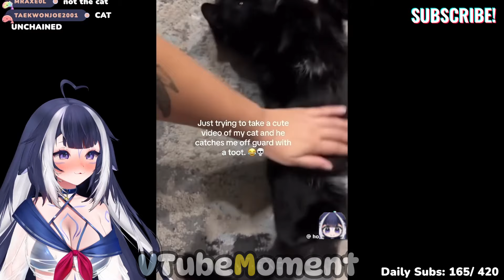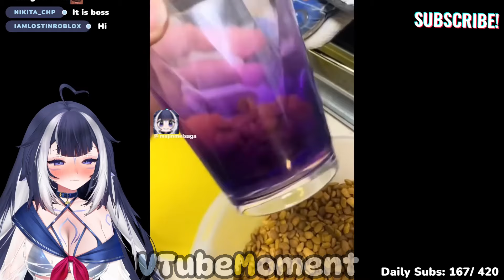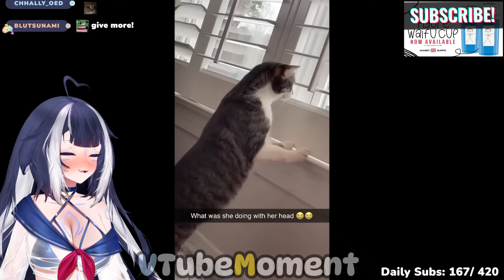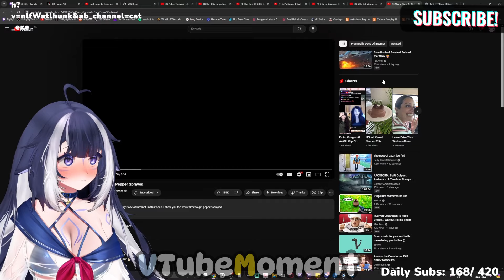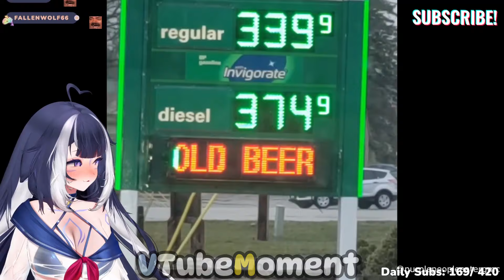Shylily Reacts To Silly Cat Videos for the right audience | The Daily Dose of Shylily